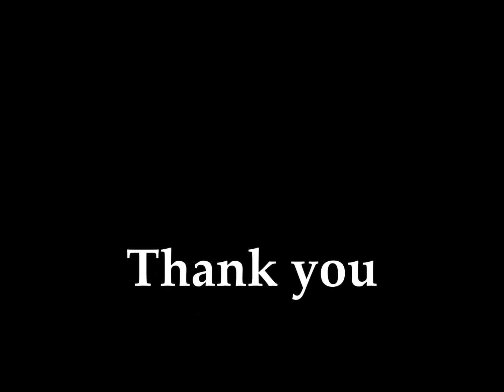Say no to racism | Creative short film on Racism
Racism is the belief in the superiority of one race over another,
which often results in discrimination and prejudice towards people based on their race or ethnicity.
Today, the use of the term "racism" does not easily fall under a single definition.

This is our small message on SayNoToRacism in a creative way.